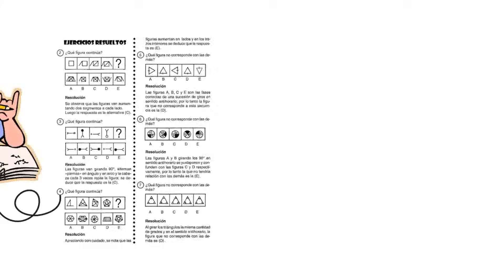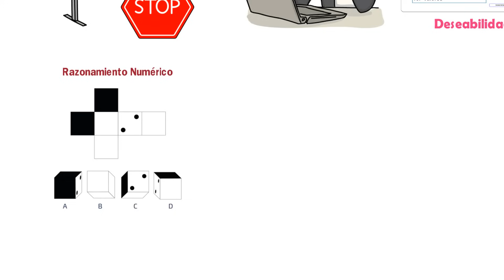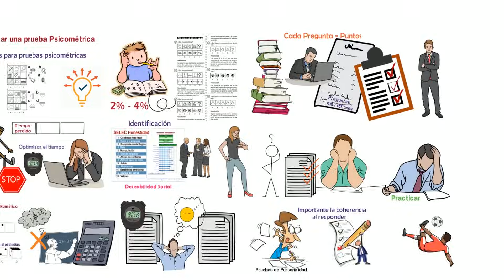Cómo Pasar una PRUEBA PSICOMÉTRICA | EXAMEN PSICOMÉTRICO Contestado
Estrategia de cómo pasar una prueba Psicométrica: EXAMEN PSICOMÉTRICO para pruebas psicométricas.
0:21 •1. Debe tratar de completar todas las preguntas en la prueba de razonamiento numérico, pero no se estrese demasiado si no lo hace. La prueba está diseñada para que solo del 2% al 4% de los examinados puedan responder correctamente todas las preguntas dentro del límite de tiempo.
0:40 •2. Las preguntas más difíciles en las pruebas de aptitud generalmente se colocan al final de la prueba. Sin embargo, cada pregunta en las pruebas de aptitud vale la misma cantidad de puntos. Por lo tanto, no hay ninguna ventaja en resolver una pregunta difícil ante una pregunta fácil.
0:59 •3. Al hacer una prueba de aptitud, no deje de trabajar hasta que se agote el tiempo. Más bien, vuelva a examinar las preguntas de las que no estaba seguro. También le sugerimos que revise sus respuestas a las primeras preguntas. Precisamente porque estas preguntas son generalmente muy fáciles, las personas tienden a cometer errores simples con ellas.
1:22 •4. Algunas pruebas de personalidad utilizan preguntas específicas para detectar su nivel de honestidad. Una de estas escalas de honestidad se llama deseabilidad social. .
2:04 •5. En algunas pruebas de aptitud, no puedes saltar preguntas. En este caso, si experimentas un bloqueo mental, debes adivinar la respuesta a la pregunta que tienes delante. La mayoría de los examinados pierden más de un tercio de su tiempo atascado en un puñado de preguntas difíciles.
2:32 •6. Por otra parte, las preguntas de razonamiento numérico están diseñadas con el objetivo de medir su capacidad para interpretar datos numéricos y utilizar estos datos para tomar decisiones informadas.
2:57 •7. También en la mayoría de los casos, se le pedirá que se someta a una serie de pruebas psicométricas que incluyen pruebas cronometradas y no cronometradas. Mientras se le permite completarlos en una sesión, siempre se recomienda tener un descanso entre cada prueba.
3:23 •8. Las pruebas de personalidad están diseñadas de manera que incluyen varias preguntas que miden un rasgo de personalidad idéntico. Por lo tanto, la coherencia en la forma en que responde a las preguntas es muy, pero muy importante.
3:40 •9. Recordemos y analicemos que la práctica hace la perfección. Al igual que con cualquier otra prueba, practicar las pruebas de aptitud y familiarizarse con la prueba de personalidad reduce el estrés y otros factores que afectan su rendimiento.
3:54 •10. Además, es muy importante que mantenga una actitud seria y concreta a lo largo del día durante su evaluación.